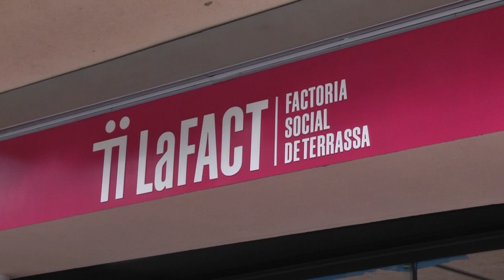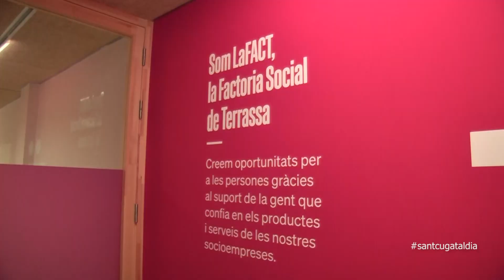La Factoria Social de Terrassa inaugura una seu a Sant Cugat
La Factoria Social de Terrassa (LaFACT) ha inaugurat una nova seu a Sant Cugat que ofereix serveis adreçats a la gent gran i a les persones amb discapacitat intel·lectual.

L’entitat va néixer a Terrassa el juny de 2021 i ofereix serveis d’atenció a la gent gran i d’inserció laboral per a persones amb discapacitat intel·lectual. Té com a propòsit facilitar l’accés al mercat laboral a més de 600 persones amb discapacitat intel·lectual, orientat i oferir serveis i activitats adaptades a l’estil de vida de més de 2000 persones grans i fer accessible la cultura a més de 45.000 espectadors a l’any. Entre els serveis que posarà en marxa destaca la creació d’un centre de dia amb 42 places, on s’atendran persones grans que volen acompanyament unes hores al dia.
Els usuaris del centre de dia estaran acompanyats per un equip format per professionals d'infermeria, fisioteràpia, treball social, psicologia, educació social, personal gericultor i monitors, segons han detallat els responsables de LaFact aquest dimarts.
D'altra banda, LaFACT oferirà servei de restauració a domicili i per als majors de 60 anys oferirà orientació i activitats amb l'objectiu de dotar-los d'una xarxa de suport i de noves relacions personals.
Un altre dels serveis a Sant Cugat és l'acompanyament a la inserció laboral de persones amb discapacitat intel·lectual i projectes de sensibilització sobre la inclusió social al teixit empresarial de la zona.

LaFACT dona continuitat a la tasca de la Fundació Antiga Caixa Terrassa i és defineix com “una factoria de transformació social i cultural” que treballa per oferir oportunitats en els àmbits de la gent gran (LaFACT Gent Gran), les persones amb discapacitat intel·lectual (LaFACT Fupar) i la cultura (LaFACT Cultural). Una factoria amb un model socioempresarial   (LaFACT Socioempresa) que té com a objectiu la generació de recursos per seguir realitzant projectes socials i culturals.

La nova seu santcugatenca de La Factoria Social de Terrassa es troba al c/ Doctor Murillo, 12 de Sant Cugat.